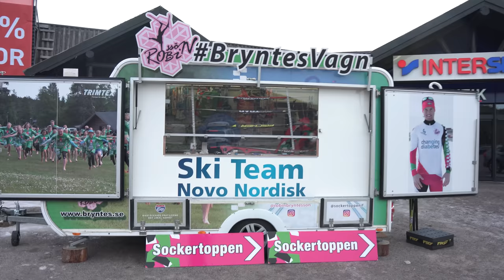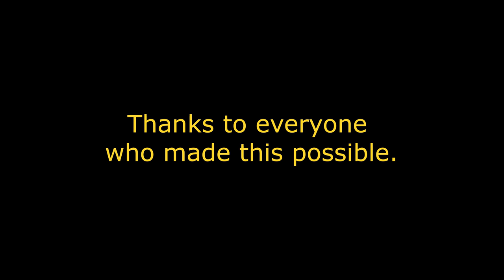Vasaloppet 2020 Zebastian Modin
Zebastian Modin är en helt fantastisk idrottsman. ⁣
Att åka Vasaloppet 90km med flera tusen människor runt sig är en galet stark prestation. Men tänk dig själv att sätta på dig ett par glasögon som gör att du inte ser nånting alls och det sinne du får förlita dig mest på är hörseln. ⁣
Att ha allt ljud av så många människor runt om sig och ändå kunna fokusera på vad hans guider ger för instruktioner, i 90 kilometer(!!), med ett före som var allt annat än gynnsamt för honom, det är en bragd utöver det vanliga.⁣
Jag är så sjukt imponerad över hur han flyttar gränsen för vad som är möjligt. Hatten av för Zuper-Zebbe och hela teamet runt den här satsningen!

Film: Jonathan Ström

Tack också till Henrik Hedman & SVT för lånet av några bilder.